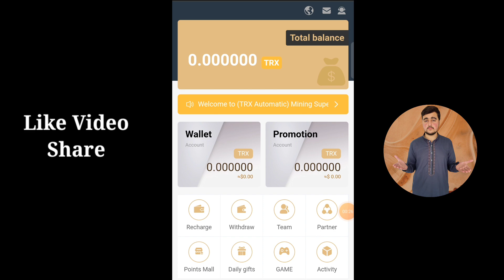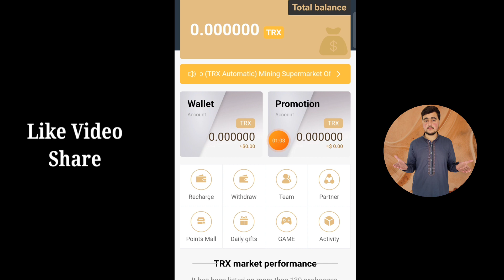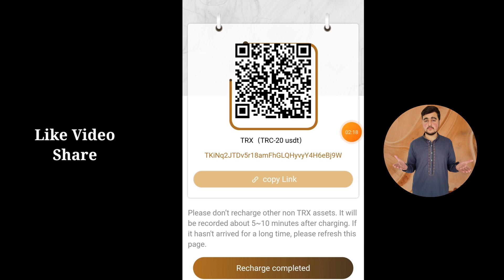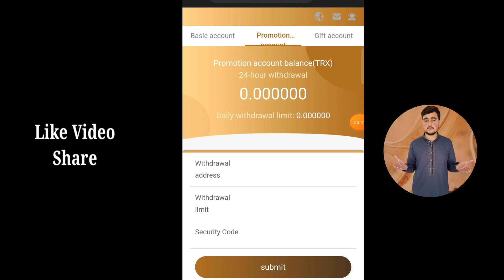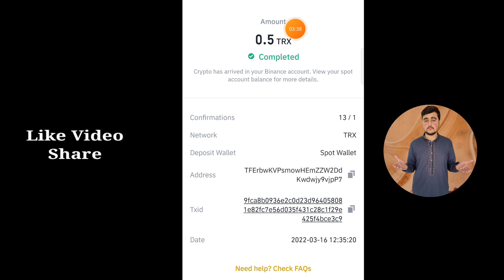GPTRX Website Review || Best way earn money at home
Listing on March 14, 2022 is the best time to invest.
Don't miss out on this most profitable site of 2022!
The platform offers three investment options, allowing you to easily earn TRX at home every day. 1. Cloud mining investment: basic account is recharged and can be withdrawn every day. The higher the cumulative deposit amount, the higher the daily withdrawal rate. After the basic account is opened, you can get 7% mining income and up to 10% withdrawal every day. Withdraw cash every day and make money easily at home!
Cumulative investment of 5trx to 50000trx daily withdrawal 5%
Cumulative investment of 50001trx to 50000trx daily withdrawal 6%
Cumulative investment of 50,001trx to 500,000trx daily withdrawal 7%
Cumulative investment of 500,001trx to 500,000rx, daily withdrawal of 8%
Cumulative investment of 500,001trx to 1,000,000trx, daily withdrawal of 9%
Cumulative investment of more than 10,000,001trx, daily withdrawal of 10%
The higher the deposit amount, the higher the rate of return This is a long-term stable income
2. Earn income by sharing links. For example, if your first-level user recharges 10000TRX, you can get 1400TRX as a commission reward, and the first-level commission return rate is 14%. If your secondary user deposits 10000TRX, you can get 700TRX as a commission reward, and the secondary commission rate is 7%. Your third-level users can get 300TRX commission reward by depositing 10000TRX, and the commission return ratio is 3%. The maximum share of the commission rebate percentage is 24%.
3. Invest in wealth management products and choose a conventional smart contract that suits you for investment. After the contract expires, you can withdraw the principal and interest at the same time. The total investment income of wealth management products will be higher than cloud mining. Join our gptrx mining platform and become the next multi-millionaire, recommend more users to join your promotion link, the more commission reward you get, the bonus can be withdrawn immediately, unlimited.